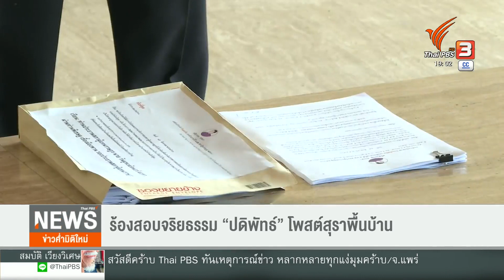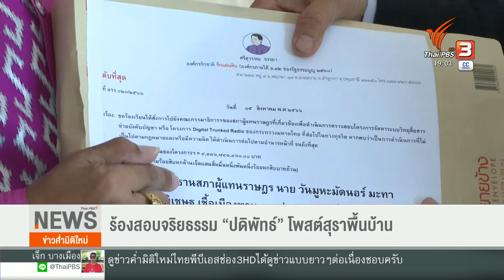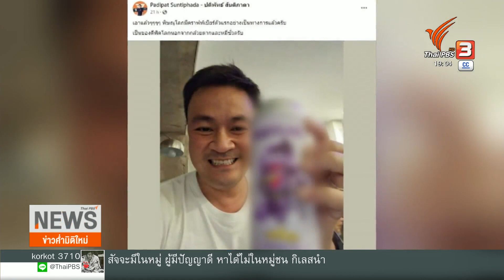ร้องสอบจริยธรรม "ปดิพัทธ์" โพสต์สุราพื้นบ้าน | ข่าวค่ำมิติใหม่ | 15 ส.ค. 66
มีข้อท้วงติงถึงความเหมาะสมของคลิปและภาพถ่าย นายปดิพัทธ์ สันติภาดา รองประธานสภาผู้แทนราษฎร ที่ในมือถือสุราพื้นบ้านโปรโมท ผ่านสื่อสังคมออนไลน์ กรมควบคุมโรคยืนยันว่าอยู่ระหว่างตรวจสอบแต่ให้โอกาสเจ้าตัวมาชี้แจงก่อน ท่ามกลางการเรียกร้องให้ตรวจสอบเอาผิด จาก ส.ส.พรรคภูมิใจไทย และนายศรีสุวรรณ จรรยา ที่ยื่นร้องต่อประธานสภาผู้แทนราษฎร